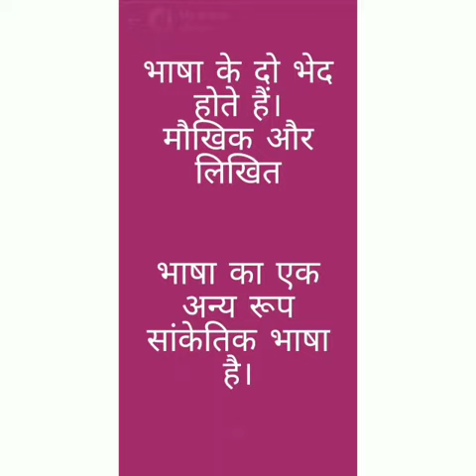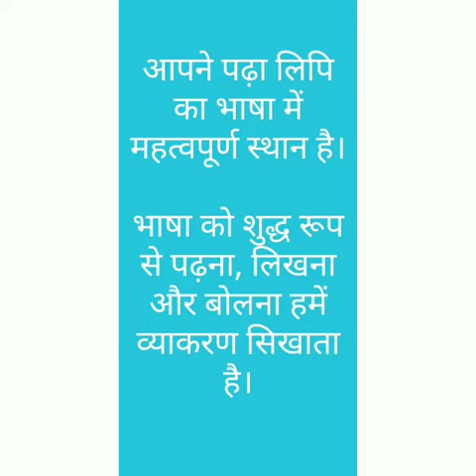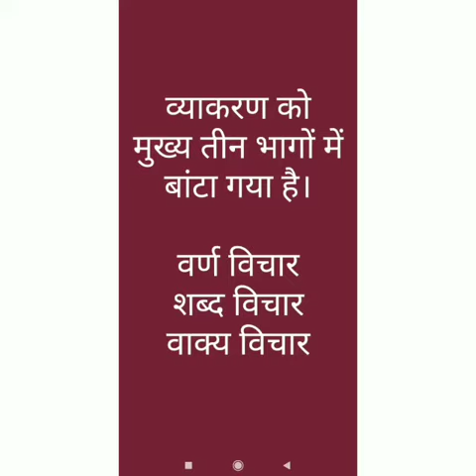Class 5 - Hindi Grammar - C 1 - भाषा और व्याकरण